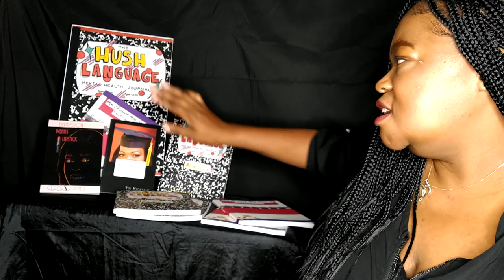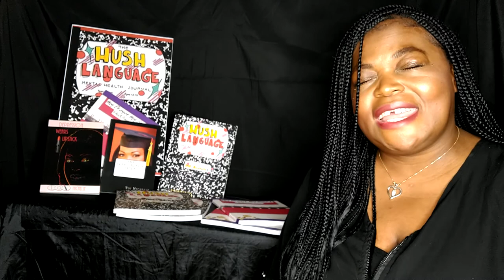Trauma Healing | Ways To Improve Your Mental Health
Published Writer / Publisher / Community Project Visionary (short bio below)

+Music??

///FAQ
A: Gilman International Study Abroad Ambassador / Department of State Grant Applicant / Published Author / 9-5 Worker

+What degree(s) do you have?
A: A.A. in Liberal Arts & BA in English: Creative Writing

A: Los Medanos Community College & San Francisco State University

+Where did you study abroad?
A: UEA in Norwich, England

+What about grad school?
A: Accepted into MFA program (deferred) / Accepted into MBA program / Accepted into MS in Family and Human Development (start Fall '21)

A: California

A: iMovie

///ABOUT ME (SHORT BIO)

Toi Nichelle is a native of Los Angeles, California who enjoys writing, publishing and overcoming fears. Her professional goals include, developing as a business liaison to be well equipped in community
project development and youth programs; assisting with raising money to distribute scholarships to students of various ages who are entering college for the first time; strengthening her social skills as an individual by connecting with like-minded people who are seeking to improve their personal standards of life; evolve as an inspirational speaker and writer to be the voice for so many young girls and boys who are silenced because of their childhood, ultimately helping them to find their way; and continuing to become a better person who fights with both fists.